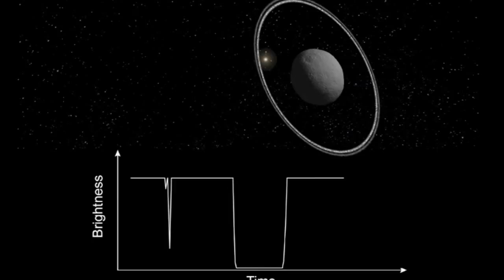Científicos cordobeses descubren primer asteroide con anillos